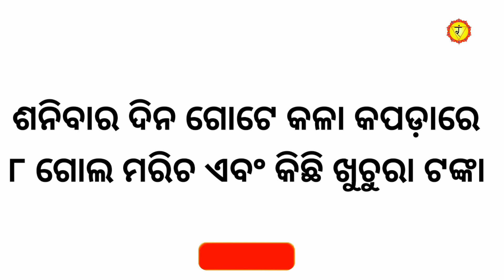ଧନରେ ମାଲା ମାଲ କରିଦେବ ଗୋଲ ମରିଚ।dhana brudhi upay।dhana brudhi totka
ଧନରେ ମାଲା ମାଲ କରିଦେବ ଗୋଲ ମରିଚ।dhana brudhi upay।dhana brudhi totka ‎@Omkaar Odia

ନମସ୍କାର,
ଦର୍ଶକବନ୍ଧୁ ଆଜି ଆମେ ଗୋଲ ମରିଚ ଦ୍ୱାରା ଏକ ମହା ଚମତ୍କାରୀ ଉପାୟ ବିଷୟରେ କହିବୁ ଯାହା ଆପଣଙ୍କୁ କିଛିଦିନ ମଧ୍ୟରେ ମାଲା ମାଲ କରିଦେବ।ତେବେ ଦର୍ଶକବନ୍ଧୁ ଉପାୟ ଗୁଡିକ ବହୁତ ସରଳ ତେଣୁ ଆଶା କରେ ଭିଡ଼ିଓ ଟି ଆପଣଙ୍କୁ ପସନ୍ଦ ଆସିବ।

namaskar,
dosto ajj hum malamal hone keliye kali mirch ki kuchh totke lekar aye hai. jo kuchh dinome apki sabhi muskile ko dur karke apko korod pati bana dega.

dosto aj hum kismat chamkane wale ek ase upay ke bare me batayenge jo kharap kismat ko bhi achhe me badal dega. ummed hai video apko jarur pasand ayega.
dhanyabad🙏

our channel :-